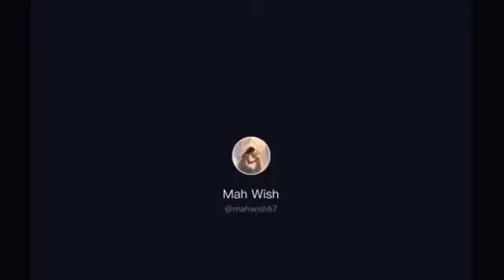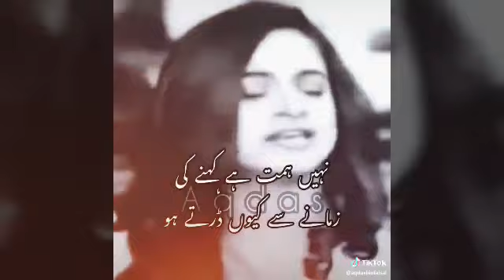jogi baba happy POETRYY